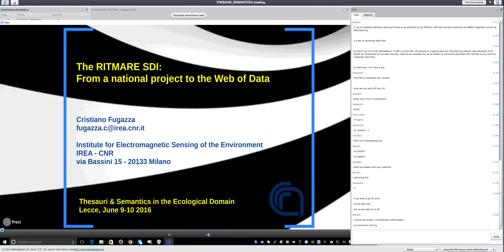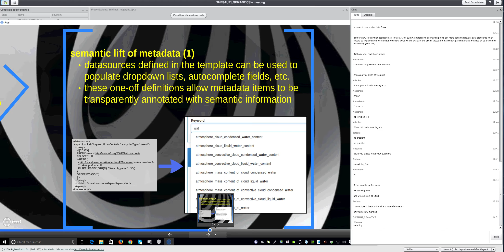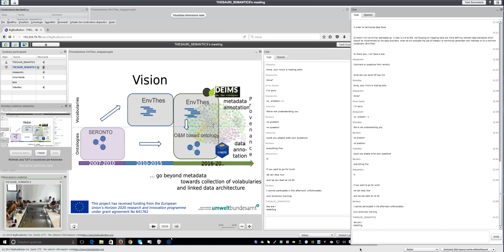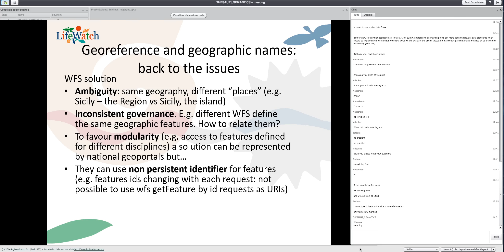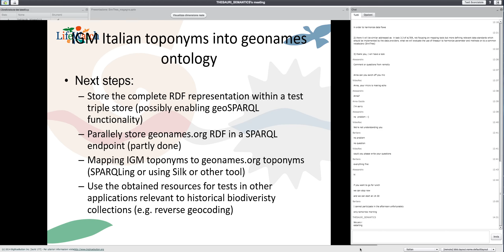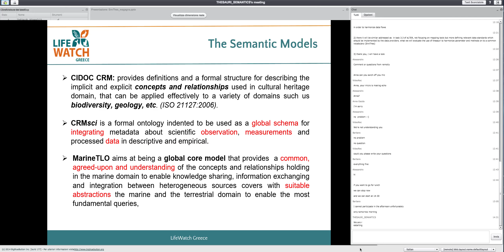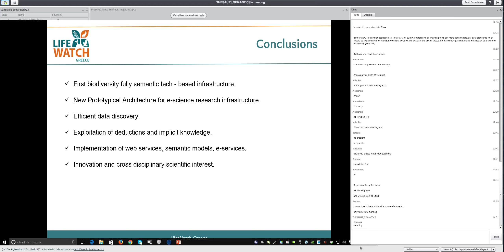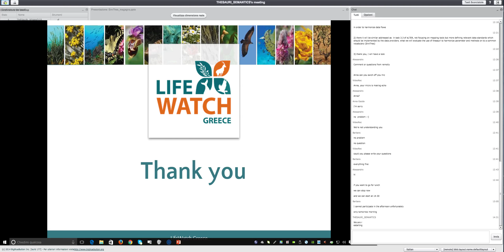Workshop "Thesauri and Semantics" - PT4